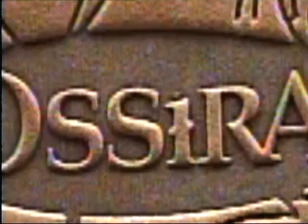OssiraVintage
Campaña Ossira 2002 en Talampaya